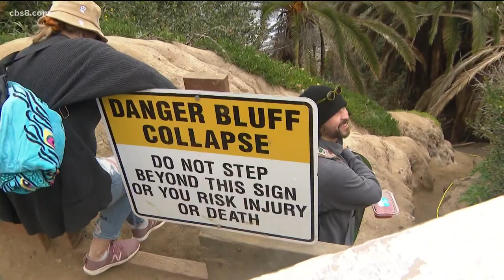Weevils could jeopardize La Jolla's 'secret swing' tree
Along the Coast Walk Trail in La Jolla, palm weevil infestation is devastating palm trees including one that holds up an iconic rope swing frequented by tourists.